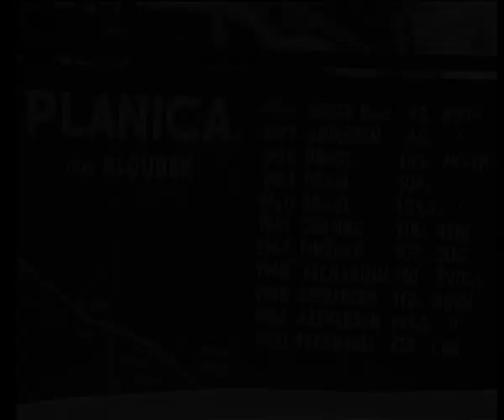Planica: Construction work at the new flying hill | Velikanka 1967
Video showing construction work at the new ski flying hill - Velikanka (now Letalnica) in 1967

Original Title: TV DNEVNIK 02/08/1967

Slovenia, Planica, Velikanka, Letalnica, 1967, Retro, Old